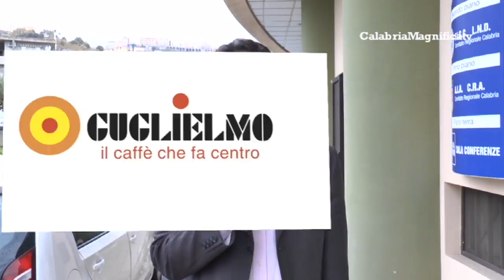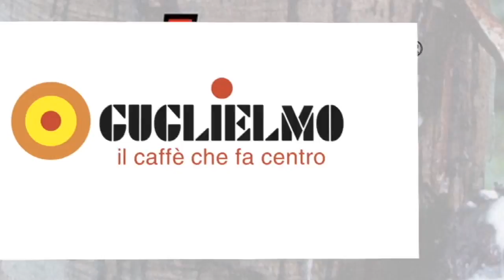Sicula Leonzio-Catanzaro: il pronostico dei tifosi giallorossi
Il pronostico dei tifosi giallorossi a cura di Corrado Didonna con la regia di Luigi Mussari. Una produzione CalabriaMagnifica.it